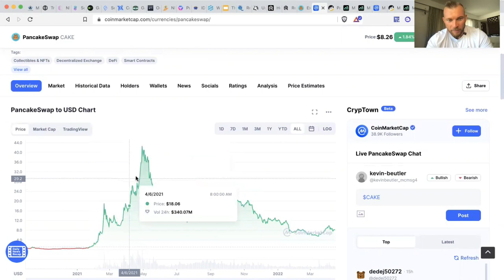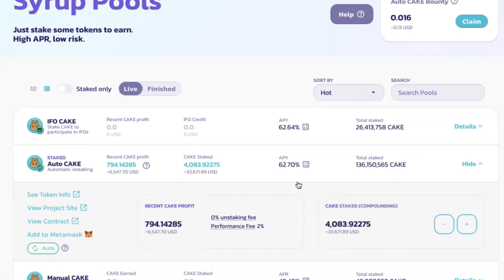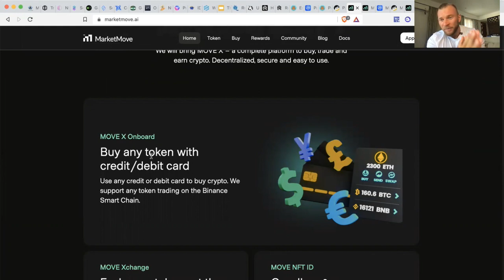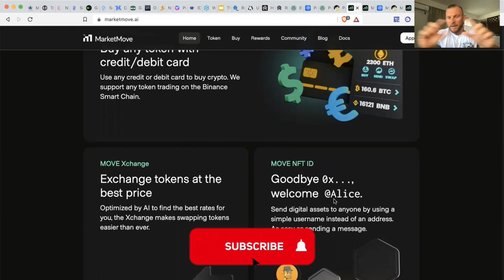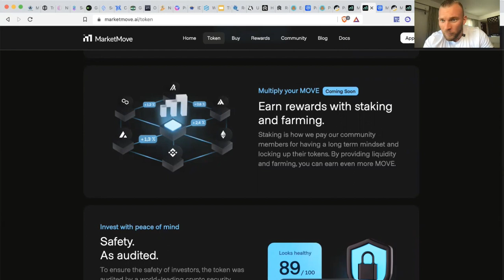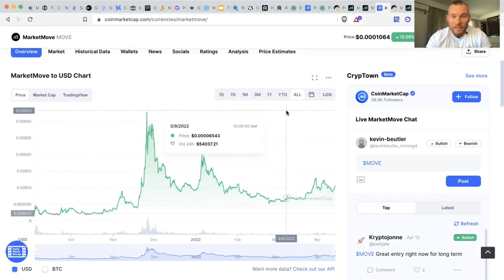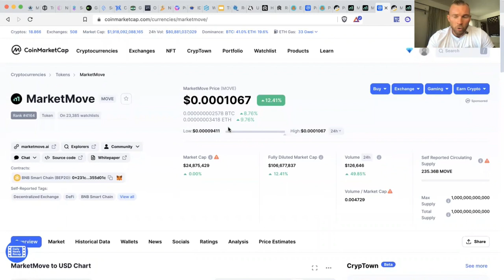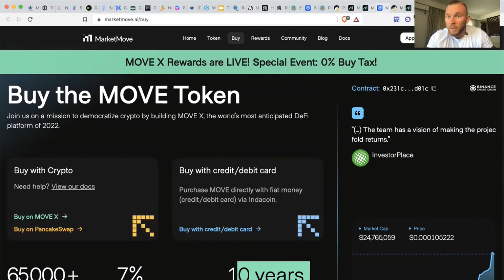MarketMove: Größer als Pancakeswap! COINTIPP 1000x (brutales Potenzial)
Das krasseste Giveaway in 2022 🎁  + NFT Projekt was du je gesehen hast!
🌐 LINKS ZU DEN BALI BEACH BOYZ

Zeitstempel:

00:00 MarketMove: Größer als Pancakswap! COINTIPP 1000x
00:15 PancakeSwap
02:09 MarketMove
03:57 Staking & Farming
05:35 So sparst du 5% beim Kauf!